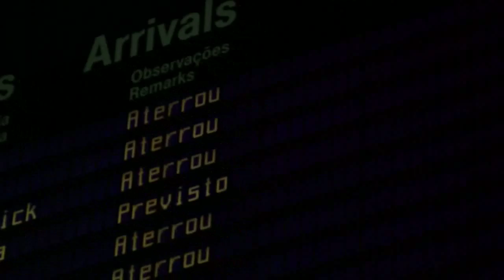Dyed Soundorom arrive in town! Bloop 5 Stars!